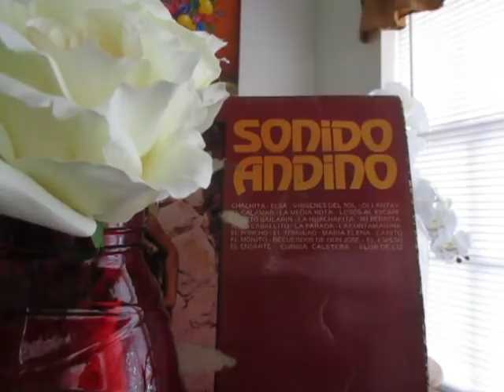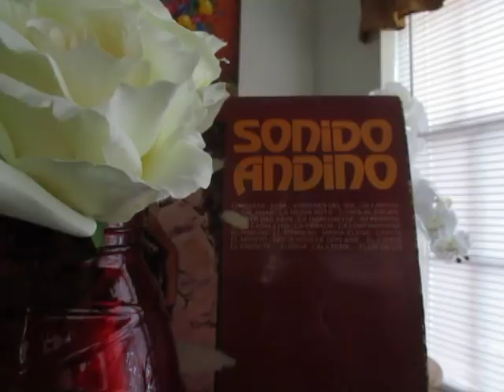CUMBIAS DEL RECUERDO.- SONIDO ANDINO.- INSTRUMENTAL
CUMBIAS DEL RECUERDO CON SONIDO ANDINO
TITULOS:
CUMBIA CALETERA
VIRGENES DEL SOL
OLLANTAY
LA CONTAMANINA
EL PONCHO
CACHITA
MARIA ELENA
EL CALAMAR
LA HUACHAFITA
MI PERRITA
LA MEDIA ROTA